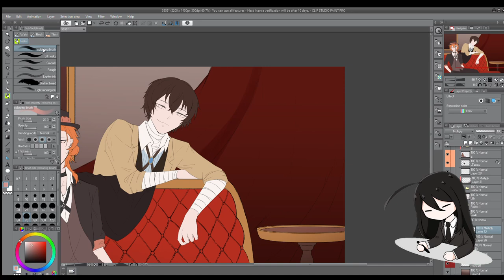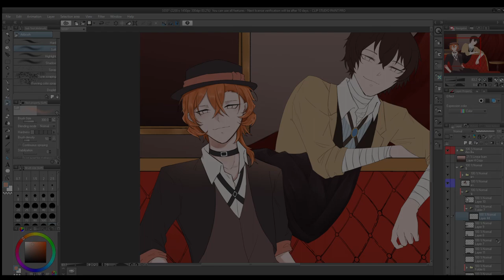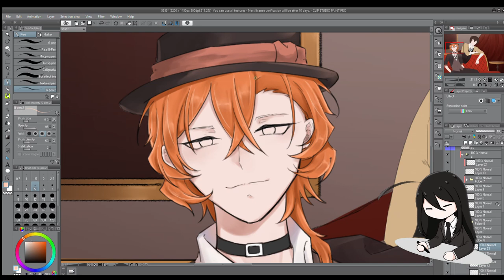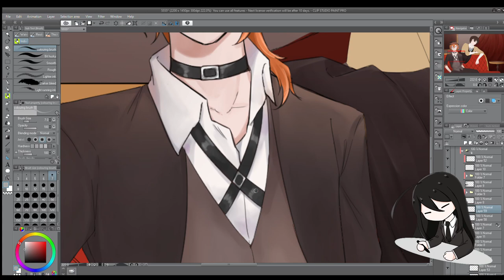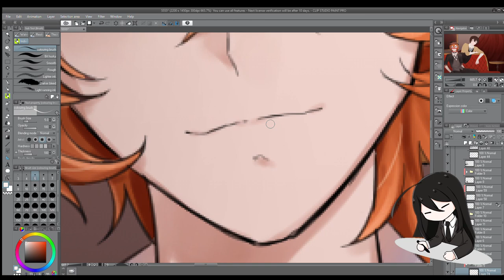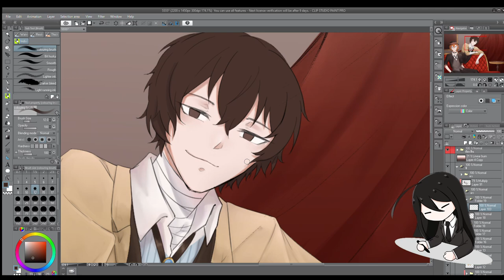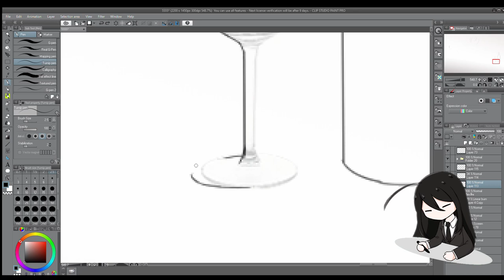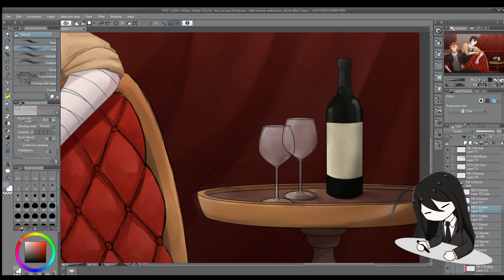[SpeedPaint] DaxChuu BSD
[SaturdayClass] Gifed Computer

Song :
1 - Setsuna no Ai [Granrodeo]
2 - Lili [Luck Life]
3 - Reason Living [SCREEN mode]